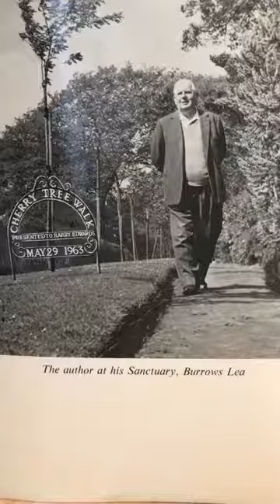The Healing Minute - 27th February 2022